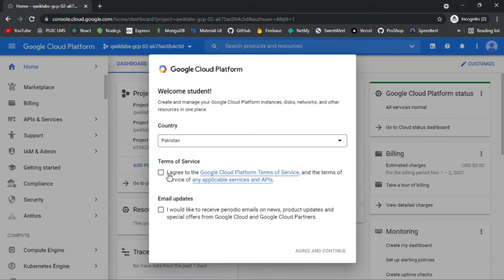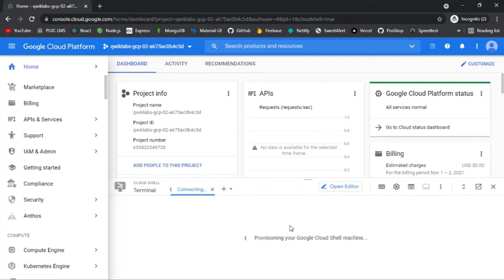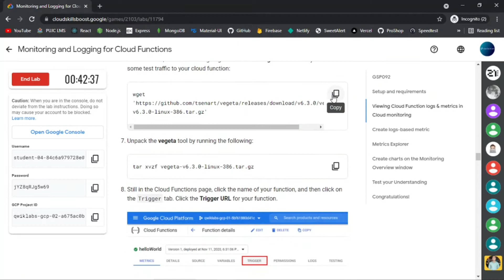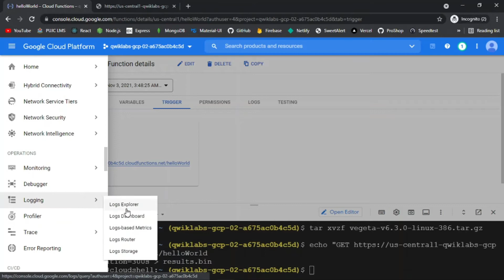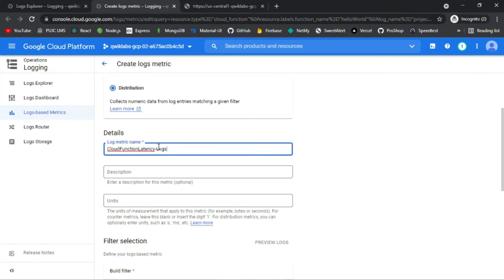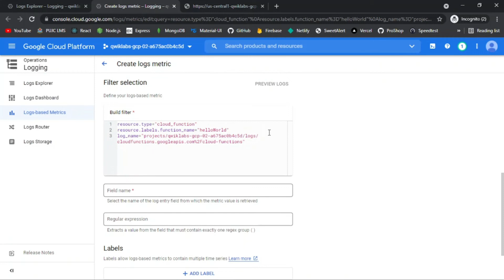Monitoring And Logging For Cloud Functions Lab Solution | Qwiklabs [GSP092] | Qwiklabs Labs Solution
Join the Diwali Challenge with us and boost your cloud skills! Earn the game badge below and share on social with DiwaliInTheCloud to get a chance to win Google Cloud goodies.*

This game will be active from 1st November to 9th November. **

But most importantly, may you and your family and friends have a safe and happy Diwali. 🙂

Requirements:

Skill badge completion date must be during the same time frame as the Diwali challenge, i.e. November 1 to 9, 2021.

You must also complete the Diwali 2021 challenge badge to be eligible for the sticker pack.

Select any of the below skill badges and use code 1q-diwali-2021 to get free access (you'll get one lab free, then upon successfully completing it, you'll activate one month free):

Implement DevOps in Google Cloud
Monitor and Log with Google Cloud Operations Suite
Build and Secure Networks in Google Cloud
Engineer Data in Google Cloud

Already started the badge? Great! Go ahead and finish up. Already completed some of the badges listed? Great work! Choose one you haven't completed yet to be eligible. Good luck!

*Prizes are available only while supplies last, for a limited time.  Items pictured are similar to the challenge prizes, but may not be exactly the same. First come, first serve.

**The game may end early, at any time. This might happen if there is overwhelming interest.

Prize FAQs*

What will be the prizes?

You will get to choose between an organizer and a black water bottle while supplies last.* One user is eligible to get only one prize (not both). You will also be eligible for a pack of stickers if you complete one of the listed skill badges between the given dates , while supplies last.

How do I get a prize?

If you have earned the Diwali 2021 badge, you will be eligible to receive a prize. If you have completed all the skill badges on the list, you'd be eligible for a sticker pack.*

If you have completed some of the skill badges on the list, complete the ones you haven't to be eligible. If you have completed all the skill badges already, you won't be eligible for the sticker pack.

When will I get the prize?

You’ll be contacted via email by November 31 2021 with details to claim your prize, while prize supplies last. Check your email opt-in preferences. Please do not contact the Qwiklabs support team about prizes.*

How do I claim the prize?

All you have to do is earn the Diwali 2021 game badge. Check the “My Learning” page in your Qwiklabs profile to see your game status. You do not need to take further action once you have successfully earned the badge.

When do prizes get delivered?

Prize notifications will go out to challenge completers (folks who have earned Diwali with Qwiklabs 2021 badge) by November 31 2021. Add us to your contacts and check your communication settings in your Qwiklabs profile (0:24).

Am I guaranteed to get a prize if I complete the challenge successfully?

Unfortunately no. Prizes are available while supplies last. Participants will be notified of prize eligibility according to the order in which they complete the challenge, and participants will have a limited time to claim prizes.

What happens if prizes go out of stock?

Prizes are awarded in order of challenge completion.* The sooner you earn the game badge, the closer to the front of the line you’ll be. If prizes go out of stock due to overwhelming interest, the challenge may end early.

Prizes are available only while supplies last, for a limited time.

Celebrate Diwali With Qwiklabs Google Cloud Challenge | Diwali Challenge 2021 | Qwiklabs Diwali 2021

Spread Knowledge!
Good Luck!